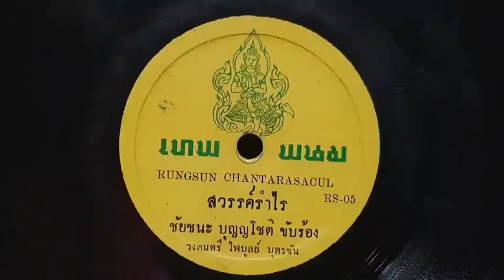สวรรค์รำไร(แผ่นครั่งตราเทพนม)...ชัยชนะ บุญญโชติ/วงดนตรี ไพบูลย์ บุตรขัน